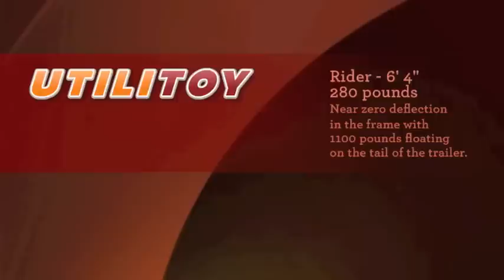Utilitoy - Loading Ultra Classic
Utilitoy - Small Toy Hauler - Transport your Harley-Davidson Ultra Classic in style. This toy hauler can keep your Harley safe during travels.